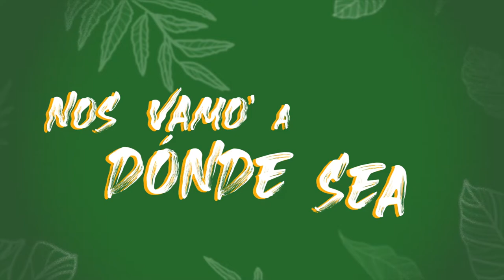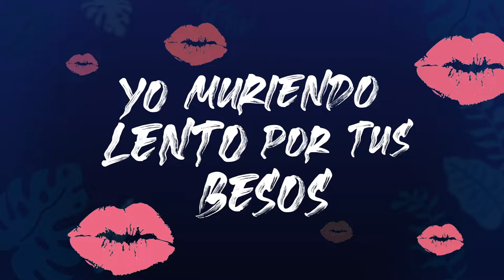JUVAN - Lucky (Official Lyric Video)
Song Produced & Written by: Juvan, Andresss182 & Hillkidd.
Recorded by: Sonic Garden